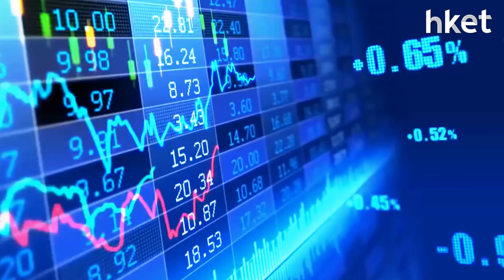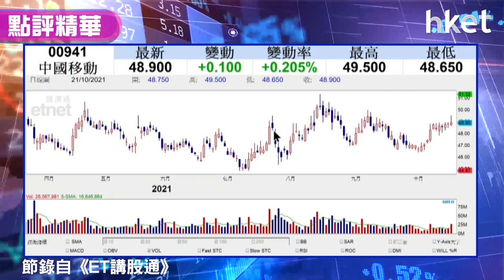【潛力股精選】梁耀康：中國移動（00941）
飽受監管、限電等多個不明朗陰霾籠罩，市場熱門板塊普遍波動反覆，有甚麼股票表現穩健兼值搏？獨立股評人梁耀康為投資者推介中國移動（00941），想知原因及詳細分析？立即點擊收看／收聽。

Time code
00:00 - 港股今日市況速覽
00:45 - 中國恒大（03333）復牌前景走勢　也談恒大物業（06666）
02:57 - 劉鶴發言消除內房板塊憂慮
04:08 - 內房股分析：融創中國（01918）值搏率較高可考慮
05:15 - 內房股分析：龍湖（00960）風險較低
06:44 - 內房股短綫策略
07:33 - 內險股分析：中國平安（02318）公布業績現反彈
09:08 - 內險股分析：中國太保（02601）可留意
11:22 - 恒指明顯轉好
11:58 - 股票分析：比亞迪（01211）有機會再乘Tesla帶動板塊上升
12:50 - 股票推介：中國移動（00941）
16:20 - 觀眾問股：騰訊（00700）可衝上513元？也談阿里巴巴（09988）
19:18 - 觀眾問股：澳能建設（01183）短綫策略
20:48 - 觀眾問股：天立教育（01773）前景點睇？
24:31 - 觀眾問股：創科實業（00669）中長綫睇好？
26:58 - 港股收市市況速報　短綫不用擔心
27:35 - 觀眾問股：兌吧（01753）買賣策略